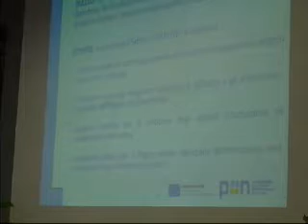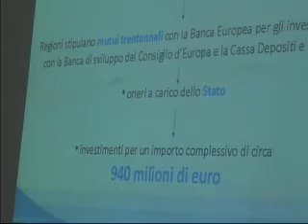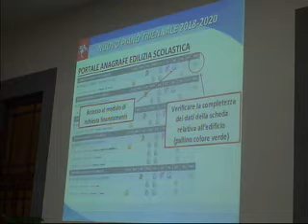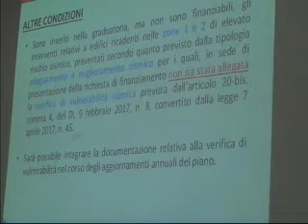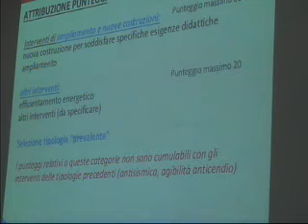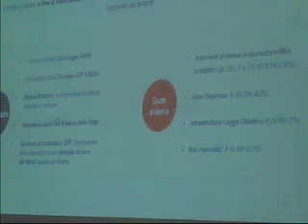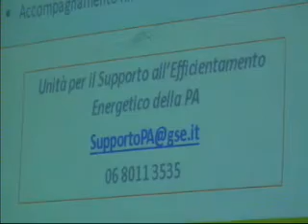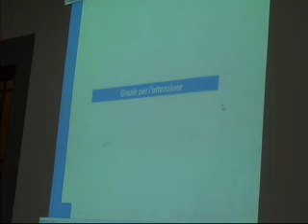Gli interventi per l'edilizia scolastica in Toscana. Nuovo Piano triennale 2018-2020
Il seminario “Edilizia Scolastica: gli interventi per l’edilizia scolastica in Toscana” con il quale si presenta agli Enti Locali il nuovo Piano triennale 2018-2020